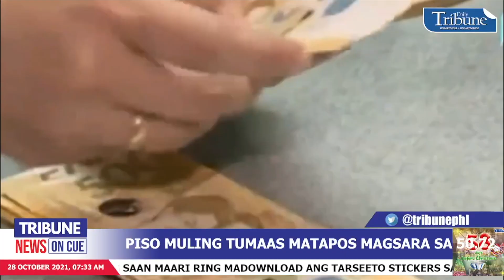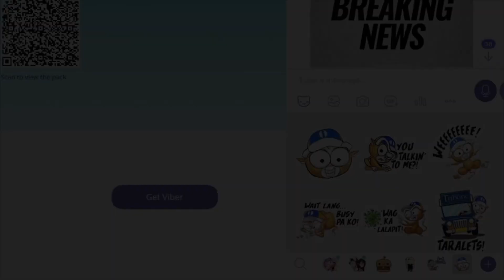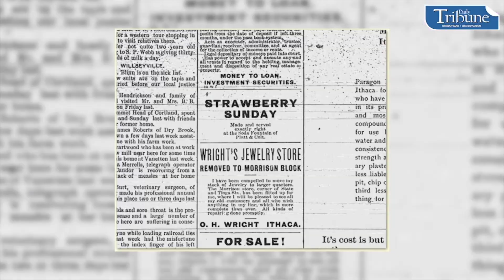TribuneNewsOnCue (28 October 2021)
TribuneNewsOnCue brings you the latest and most followed developments in the Philippines and around the globe. LatestNews | Thursday, 7:30 am

Headlines:

1. Duterte sa Senado, hirit ng PDP
2. Health workers unahin sa booster
3. Leni dinepensahan vote-buying remark
4. Pacman hindi magbibitiw sa karera sa pagkapangulo
5. Duterte: Panatiliin ang kapayapaan sa SCS
6. Catriona Gray, Hannah Arnold pinarangalan
7. Sultan papalagan Puerto Rican KO artist
8. Piso muling tumaas matapos magsara sa 50.72
9. Amihan magpapaulan